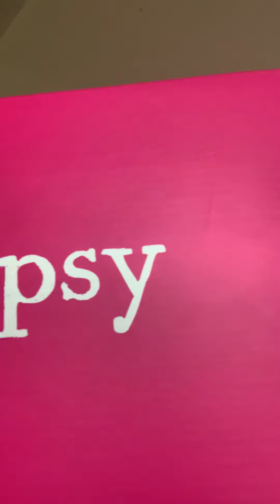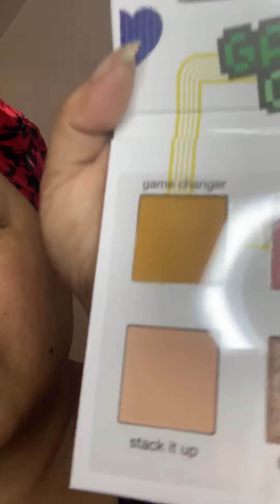Ipsy bag VS Ipsy Glam Plus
Hey there it’s your girl Jen playing with makeup again I know this video is long but it’s only because I wanted to show you the difference between the two bags so in the Ipsy Glam Bag Plus:
JoLII Crème matte trio in colors Scuro, Lila, & Amore value at $54.
Sunday Riley C.E.O. Vitamin C Rich hydration cream value at $65.
Tetris x Ipsy Game on eyeshadow palette value at $24.
Generation Clay Urban Defence purifying pink clay mask value at $39.
Pixi By Petra lashlift 188 in black value at $18.
So just for these items I paid $25. Which is valued at $200. as opposed to the Ipsy bag which cost $10 bucks but the Ipsy bag is only sample sizes as opposed to the Ipsy glam bag plus you get full size products for only $25. So from now on I will only get the Ipsy Glam bag plus
The products from my Ipsy bag:
Sundays nail polish in No 13 which is red
Tetris x Ipsy eyeshadow in color Top Out
Huda Beauty lip strobe in color Foxy
Pūrlisse watermelon energizing marshmallow peel off mask
First Aid Beauty ultra repair hyaluronic hydrating primer